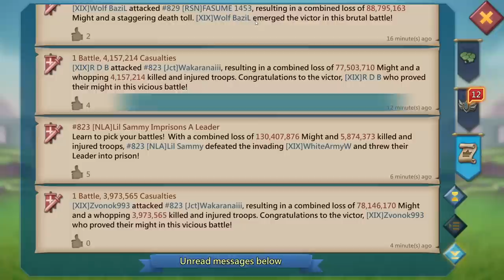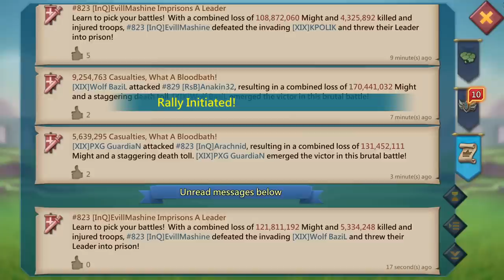Lords Mobile - Crazy traps on KVK. 700m CAPPED FULL EMPEROR MIX. I lost leader of Wolf BaziL